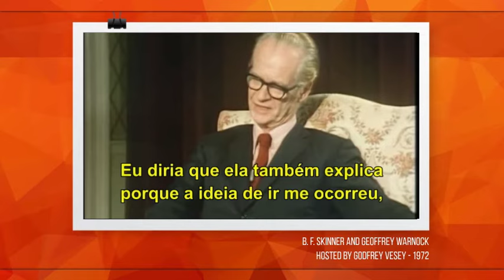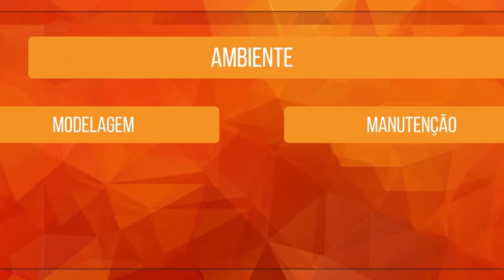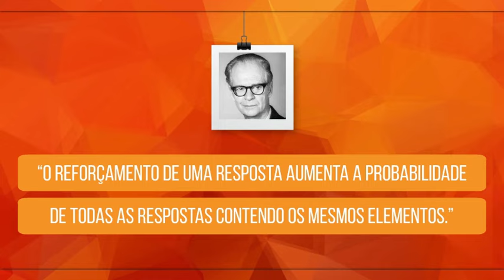SKINNER (4) – CONDICIONAMENTO OPERANTE | BEHAVIORISMO (SEGUNDA TEMPORADA)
Vimos que no condicionamento clássico uma resposta é eliciada, quer dizer, provocada por um estímulo específico e identificável. Já no condicionamento operante, que vamos estudar nesse vídeo, o comportamento não é eliciado, ou seja, ele não é provocado por um determinado estímulo, em vez disso ele é emitido.
Mas qual a diferença entre uma resposta eliciada e uma resposta emitida? Bom, a resposta eliciada é extraída do organismo por um estímulo. Por exemplo, quando alguém descasca uma cebola e chora, as lágrimas são uma resposta eliciada pelos gases da cebola. Já no caso da resposta emitida, ela simplesmente aparece.
Bom, mas se não há um estímulo específico eliciando a resposta, então de onde a resposta emitida vem? Segundo Skinner, ela vem do nosso histórico pessoal de experiências que foram reforçadas no passado.

Obras sugeridas:

“Ciência e Comportamento Humano” de B. F. Skinner.
“Theories of Personality”, 7 ed., de Jess Feist e Gregory Feist.
“Theories of Personality”, 9 ed., de Richard Ryckman.
“Theories of Personality”, 9 ed., de Duane Schultz e Sydney E. Schultz.